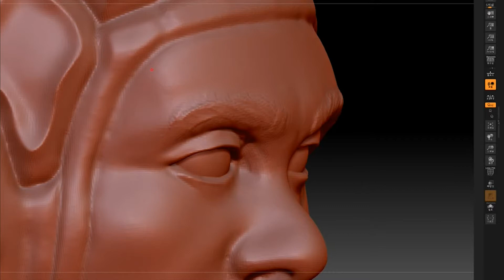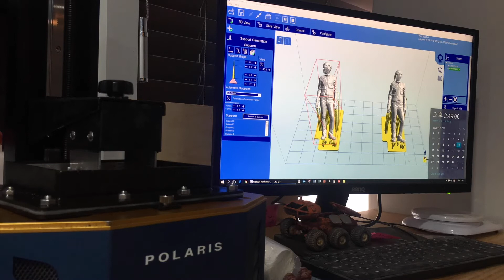미니어쳐 인형 이제 사지 않아요 출력해요 /[3D 프린팅]1:35 SF 피규어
지브러쉬에서 모델링한 미니어쳐 피규어를
3D 프린터로 출력해 보는 과정을 촬영해 보았습니다